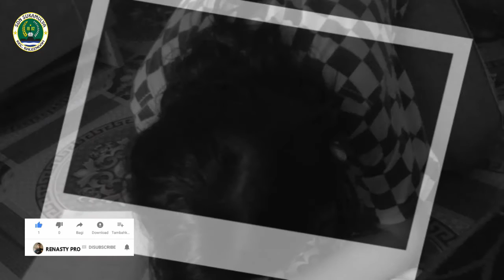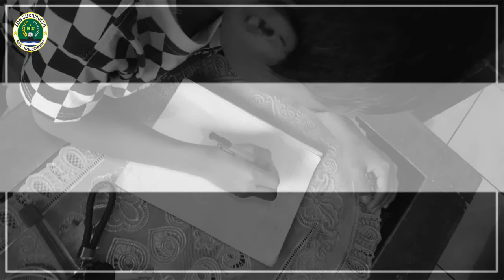Kelas 3 SDN SUKAMULYA BALEENDAH